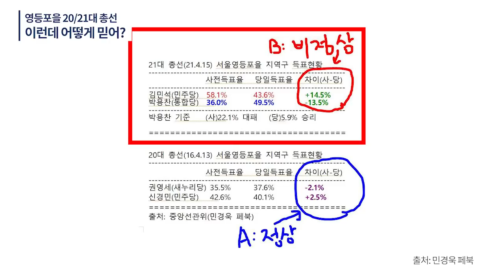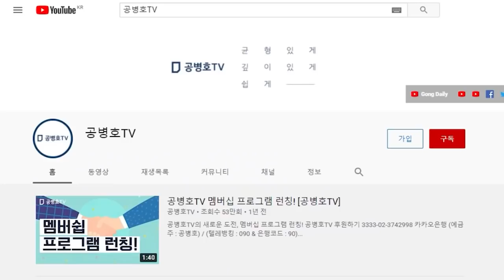"이런데 이걸 어떻게 믿어요?" / 영등포을 20대/21대 총선 비교분석 / 20대 오차 2%대. 21대 오차 13~14%대 [공병호TV]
Bitcoin : 3MTW849AkP2ftLeSK2teZHMmzLu7Z83s9U